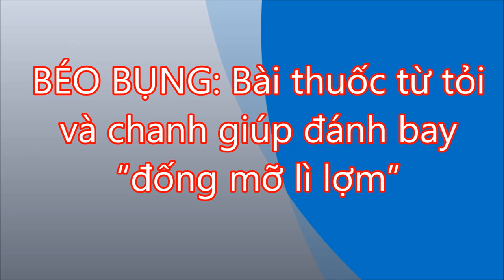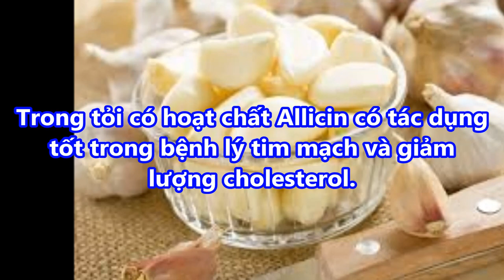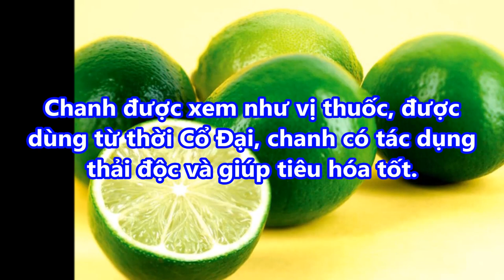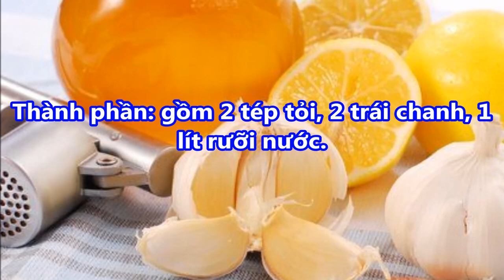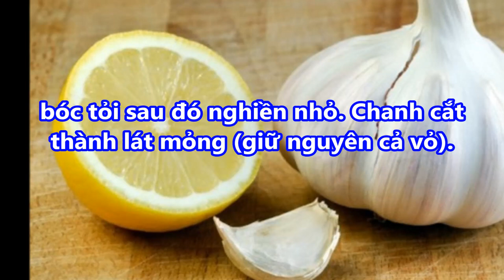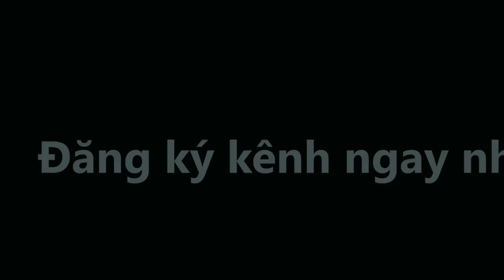thần dược từ TỎI VÀ CHANH giúp đánh bay “đống mỡ lì lợm”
-  99% phụ nữ “điên cuồng” đi mua oxy già về trị mụn, dưỡng da, làm trắng răng sau khi phát hiện công dụng: